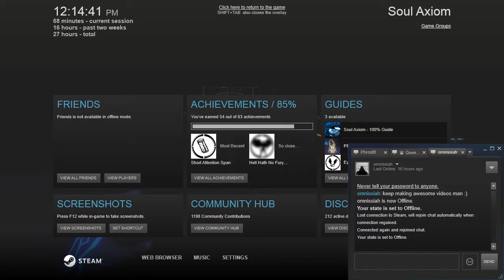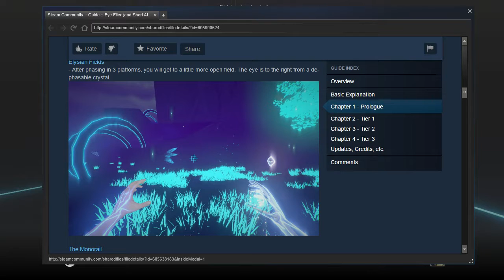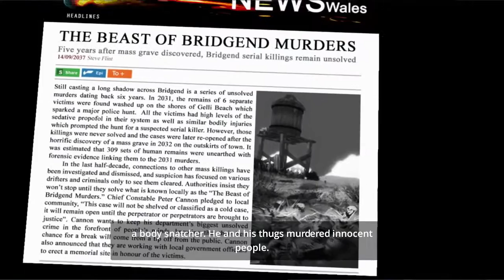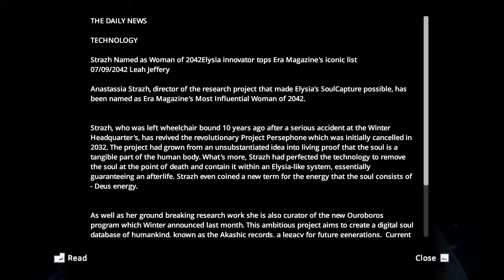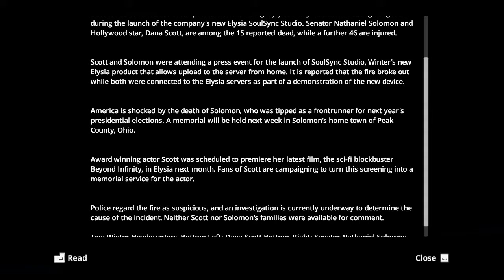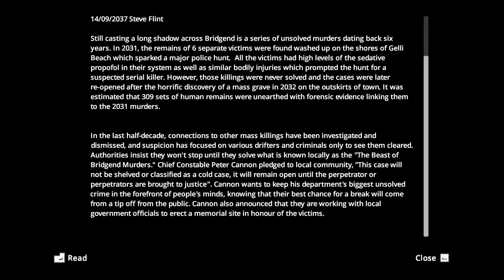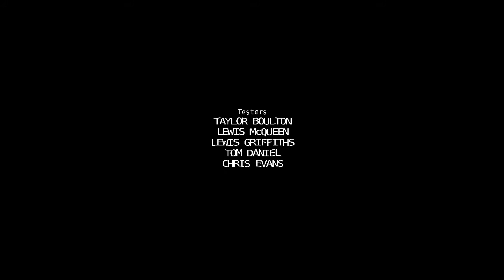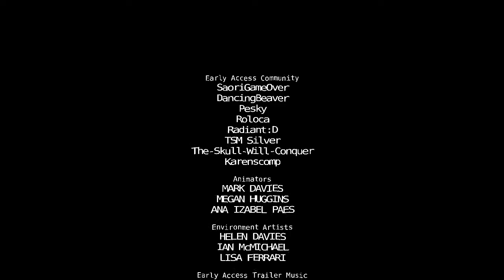Soul Axiom [Part 21] Final Boss & True Ending "Vengeance"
A blind & commentated Let's Play / Playthrough / Walkthrough of a abstract sci-fi neon horror game that's a follow-up to Master Reboot, Soul Axiom. We enter a digital world known as SoulSync and go through various abstract worlds. It's a strange and long experience with puzzles and exploring.